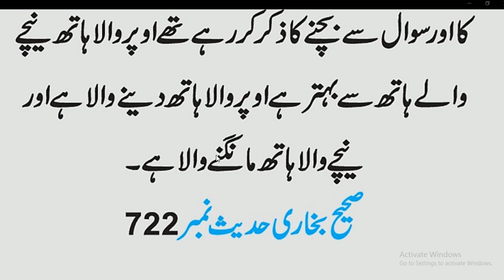Kon Sa Hath Behtar hy// Nabi Pakﷺ na farmaya